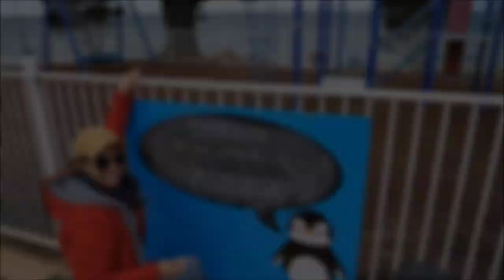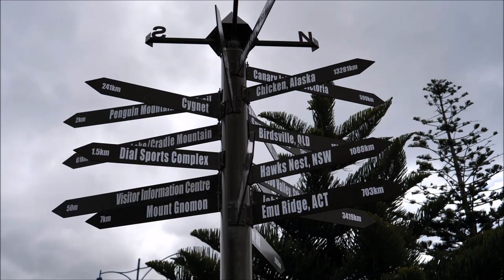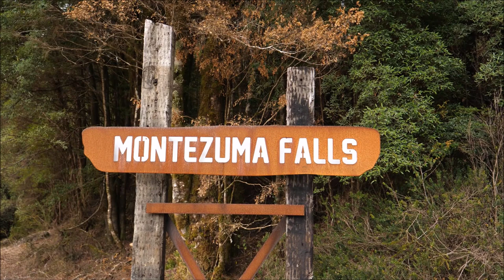Dookoła AUSTRALII |Etap15/21| Dzika Tasmania - Gdzie diabeł mówi... ! |Dobrze Pojechane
Dookoła Australii. Tasmania. Diabeł tasmański. Wombat. Dziobak. Kolczatka. Dzika Tasmania.

0:00 Witamy na Tasmanii
0:35 Miasteczko Pingwin
1:51 Zamiast dziobaka pademelon
3:16 Jest i dziobak!
5:01 Wombat
6:07 Diabeł tasmański
8:40 Jezioro Dove i Góra Cradle
10:08 Najwyższy wodospad na Tasmanii - Montezuma
13:05 Zatopiona kopalnia
14:40 Kemping wśród diabłów
15:28 Dzikie ostępy Tasmanii
17:00 Kolczatka z futerkiem
19:14 Park Narodowy Mount Field
21:34 Zapora Gordona
23:55 Zapraszamy do części drugiej

Rozpoczynamy długo oczekiwany  etap podróży przez przepiękną Tasmanię! Od dawna słyszeliśmy historie o tym jak cudowna jest przyroda na wyspie teraz nadszedł czas przekonać się na własne oczy.
W pierwszym z dwóch odcinków z Tasmanii zobaczymy razem miasteczko Pingwin, sanktuarium diabłów tasmańskich, najwyższy wodospad na wyspie, wombata, dziobaka,  kolczatkę, okolice Jeziora Dove u podnóży Góry Cradle, zapierającą dech zaporę Gordona oraz wiele innych widoków dzikiej przyrody.